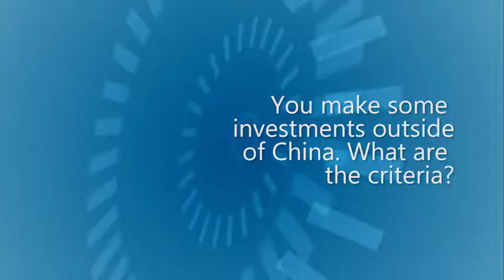Judith Li, Lilly Asia Ventures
Judith Li, a partner with Lilly Asia Ventures, discusses healthcare investment opportunities in China. Topics covered include: the relationship between Lilly Asia Ventures and Eli Lilly and its impact on deal sourcing and value creation; how investments have evolved in terms of target segment; cross-border deals; and the proliferation of healthcare-focused funds in China.